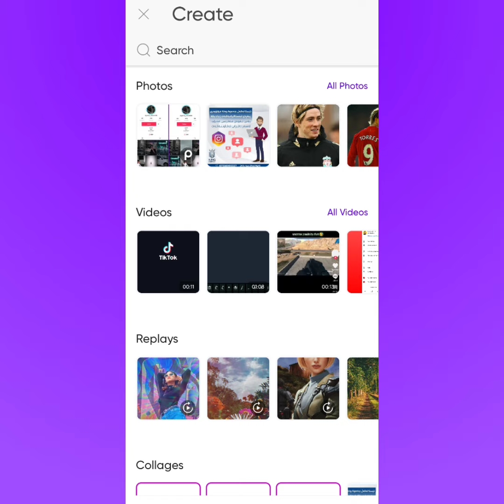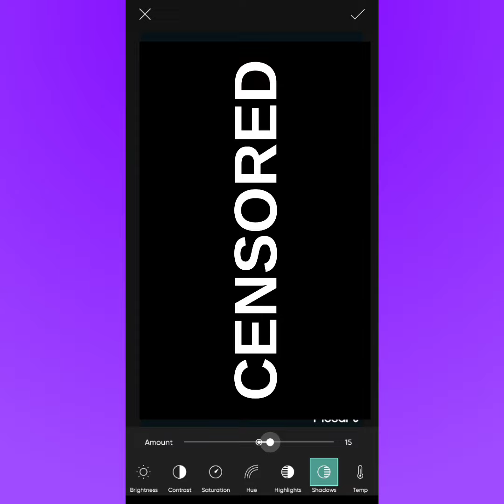How To Remove Invisible Filter In TikTok!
How to remove invisible body filter in tiktok

In this video i show you how to remove invisible filter in tiktok. this tutorial works for both iPhone and Android. This is the best remove invisible filter app on tiktok.